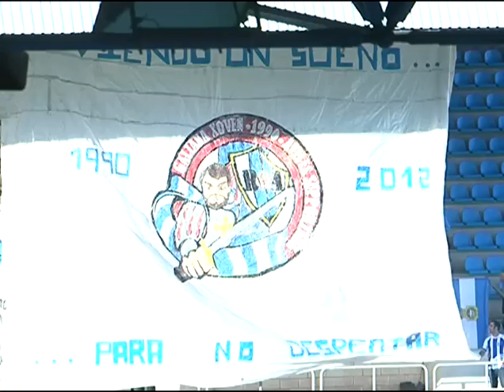Real Avilés 0 U D Salamanca 0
Pequeño resumen del partido de la novena jornada del Grupo 1 de la Segunda División B en el Suarez puerta, que enfrentó al Real Avilés y a la U.D. Salamanca, concluyendo con empate a cero.